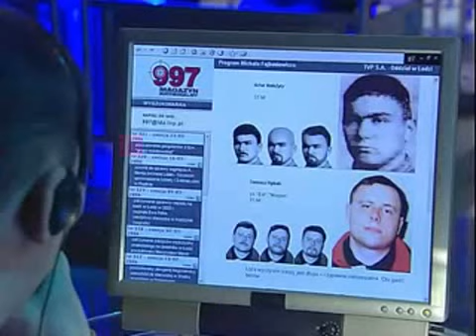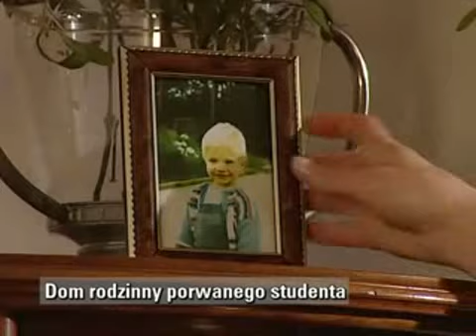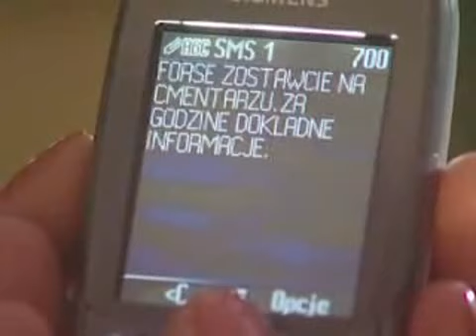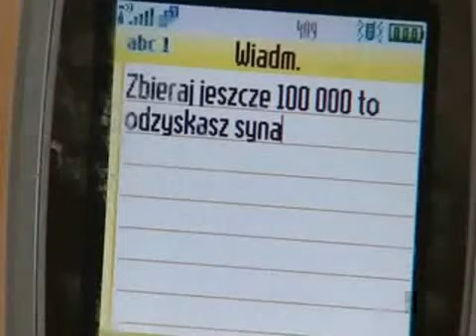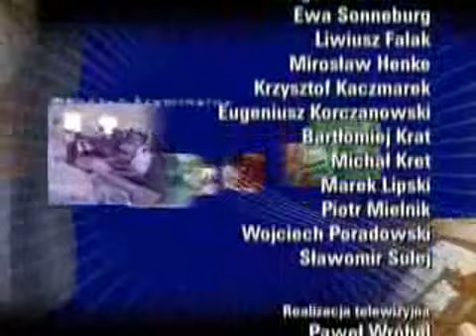Magazyn Kryminalny 997 z 23 marca 2006 roku